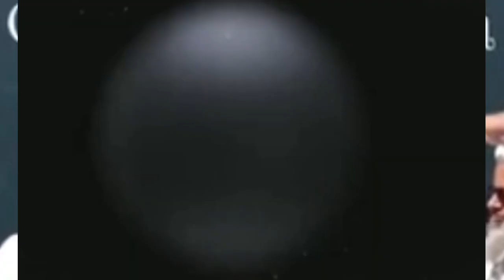Maulana Arshad Madani Ka Bayan _ ijlas jamiyat ulema e Hind Delhi _ arshad madani speech _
your searches 👇
jamiat ulama e hind
jamiatul ulama
jamiat ulema e hind latest news
jamiat ulema e hind meeting
jamiat ulema e hind members
jamiat ulema e hind meeting in deoband
jamiat ulama e hind meeting in delhi
maulana arshad madani
arshad madani
maulana arshad madani sahab
maoulana arshad madani
maulana arshad madni markaz nizamuddin delhi news
jamiat-ulema-e-hind arshad madani
maulana syed arshad madani
maulana arshad madani kaun hai.maulana arshad madani on nizamuddin
america maulana arshad madni
arshad madani speech